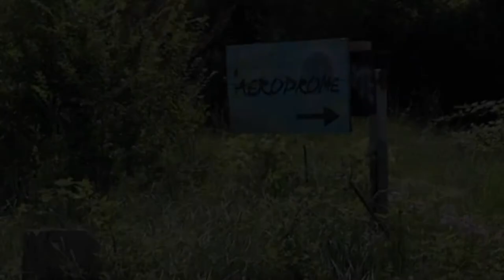Air escapade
Nous avons rencontré Marie, dirigeante de Air escapade.
Dans cette vidéo elle nous explique ce qu’elle propose comme prestation.

On fait ça pour s'amuser... alors
ON S'EN BAT LES AILES !!!